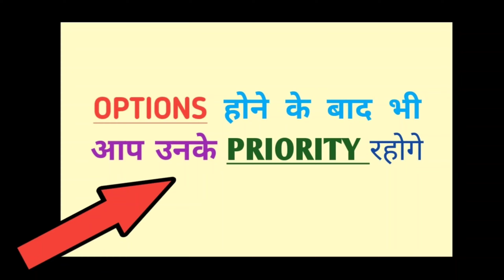Kaise jane apka partner loyal ha ya nehi?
Hello dosto, aajka video bohot important hai ,skip mat karna dosto, taki apko samjh aye video pura. video ke sare points bohot powerful hai, samjhdari se apply karoge toh definitely reluslt accha milega apko.

lovetips& tricks

Stay safe🤗

God bless